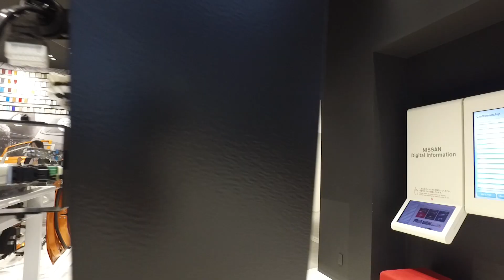เยือนโรงงานผลิตรถยนต์ EV Nissan Leaf ประเทศญี่ปุ่น | iT24Hrs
เยือนโรงงานผลิตรถยนต์ EV nissan leaf ถึงประเทศญี่ปุ่น ซึ่งเป็นโรงงานที่ผลิตได้ทั้งรถยนต์เชื้อเพลิงและรถยนต์ที่ใช้พลังงานไฟฟ้าหรือรถอีวีด้วย ภายในโรงงานจะเป็นอย่างไร และจะมีเทคโนโลยีใหม่น่าสนใจยังไง คลิกที่วิดีโอด้านบนเลย

รายการไอที24ชั่วโมง ออกอากาศ ทุกวันเสาร์ - อาทิตย์ ทางช่อง 9MCOT HD และ Modern 9 TV เวลาประมาณ 22.05 น.